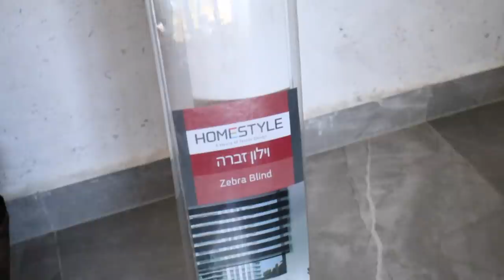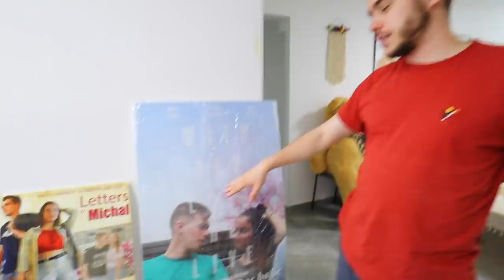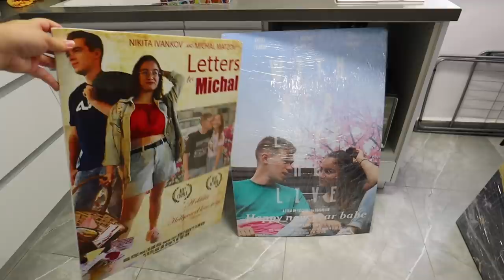מעצבים את הבית!! מטבח, סלון ומחסן! | עיצוב בית - חלק 6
💙אם אתם קוראים את זה תגיבו: מסמר

אוהבת💖
מיכל מצוב